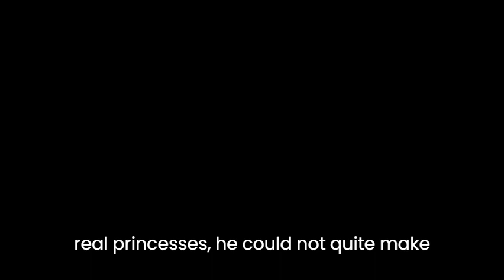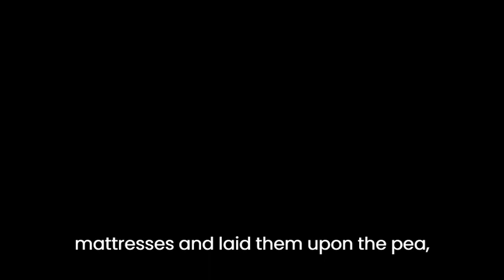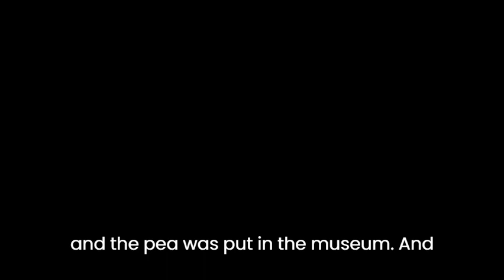The Princess on the Pea by HC Andersen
The Princess on the Pea by Hans Christian Andersen as translated by H.W. Dulcken, PhD Published by Chancellor Press in 1983 Originally Published 1835.

This story reflects the time in which it was written including social, cultural, and religious views that are no longer applicable to the world we live in. While the story is read as closely to the originaly writing as possible it does not necessarily reflect the views of the narrator.

Please consider this when allowing children to listen.

Video Description a black background with white closed captioning text centered on the screen.